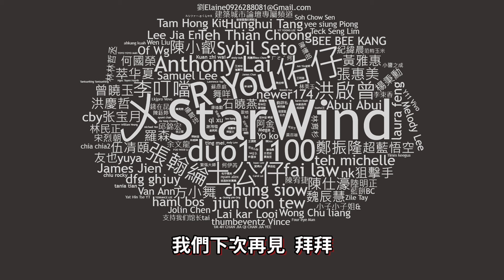【Kim阿金】洛都警探#20 重機被換成改裝機車!?這樣能辦案嗎?《GTA 5 Mods》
警官 你追得到嫌犯嗎?